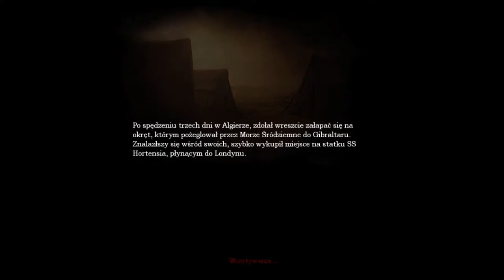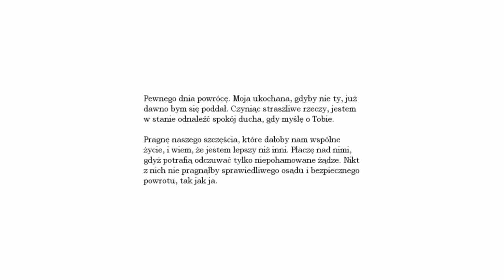Zagrajmy w Amnesię Mroczny Obłęd (The Dark Descent)#4 Rzucam różnymi rzeczami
Witajcie w kolejnym odcinku z Amnesii.Dziś porzucam sobie różnymi rzeczami.